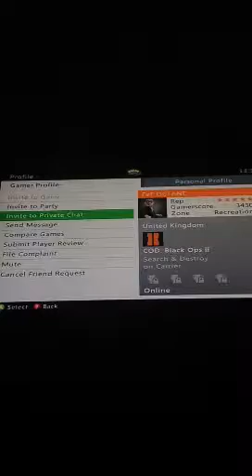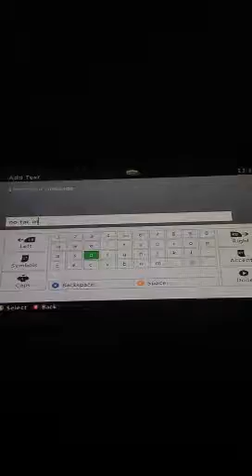FaF OCTANE use Tac-mask which is forfiet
Jahaja